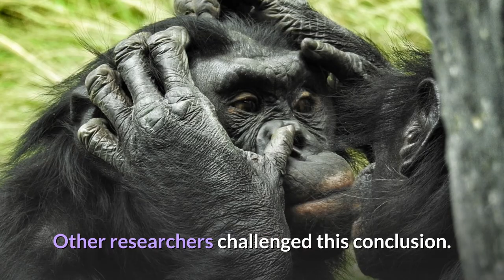Bonobo || Description, Characteristics and Facts!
The bonobo (Pan paniscus), also historically called the pygmy chimpanzee and less often, the dwarf or gracile chimpanzee, is an endangered great ape and one of the two species making up the genus Pan; the other being the common chimpanzee (Pan troglodytes). Although bonobos are not a subspecies of chimpanzee (Pan troglodytes), but rather a distinct species in their own right, both species are sometimes referred to collectively using the generalized term chimpanzees, or chimps. Taxonomically, the members of the chimpanzee/bonobo subtribe Panina (composed entirely by the genus Pan) are collectively termed panins.

The bonobo is distinguished by relatively long legs, pink lips, dark face, tail-tuft through adulthood, and parted long hair on its head. The bonobo is found in a 500,000 km2 (190,000 sq mi) area of the Congo Basin in the Democratic Republic of the Congo, Central Africa. The species is omnivorous and inhabits primary and secondary forests, including seasonally inundated swamp forests. Because of political instability in the region and the timidity of bonobos, there has been relatively little field work done observing the species in its natural habitat.

Along with the common chimpanzee, the bonobo is the closest extant relative to humans. As the two species are not proficient swimmers, the formation of the Congo River 1.5–2 million years ago possibly led to the speciation of the bonobo. Bonobos live south of the river, and thereby were separated from the ancestors of the common chimpanzee, which live north of the river. There are no concrete data on population numbers, but the estimate is between 29,500 and 50,000 individuals. The species is listed as Endangered on the IUCN Red List and is threatened by habitat destruction and human population growth and movement, though commercial poaching is the most prominent threat. Bonobos typically live 40 years in captivity; their lifespan in the wild is unknown, but it is almost certainly much shorter.

00:00 Bonobo
01:58 Description
04:11 Behavior